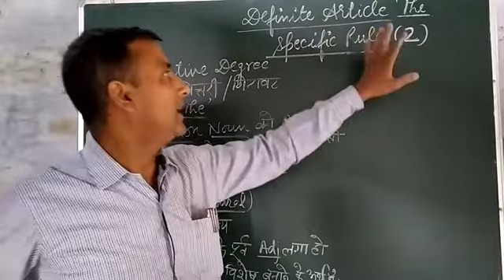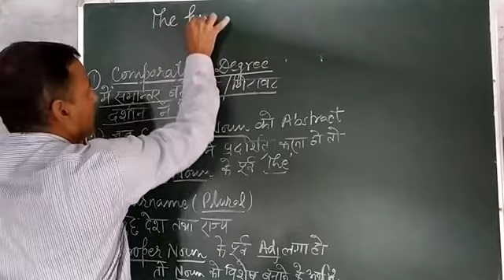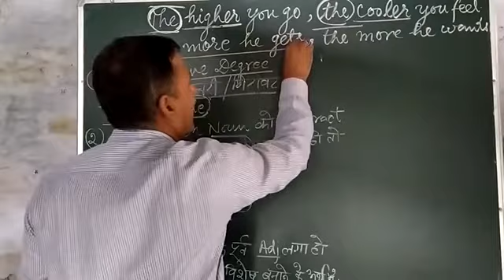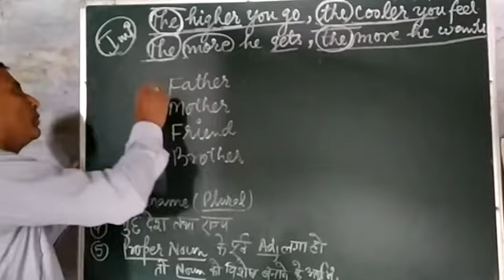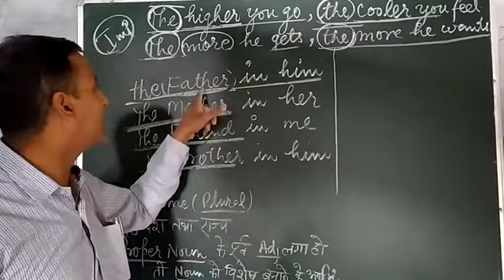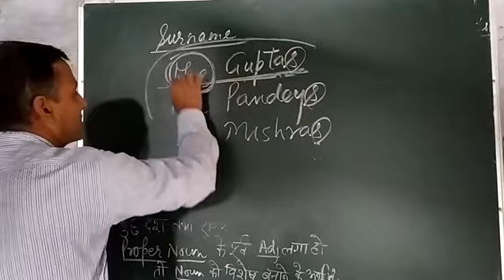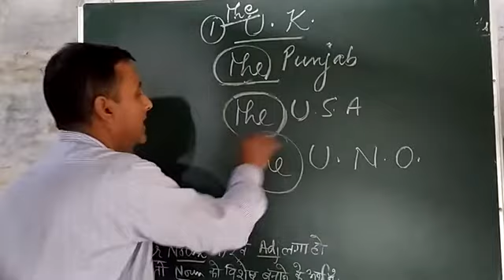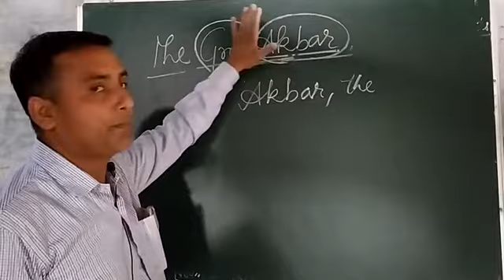Definite article THE specific rule part (2) English Ganga